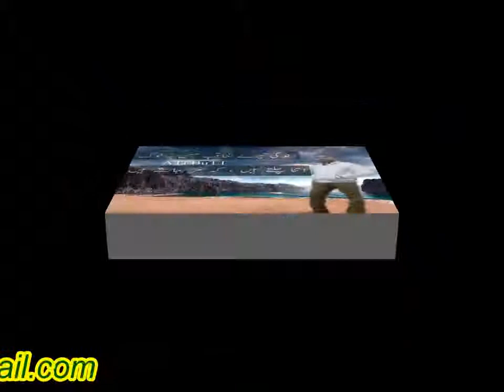kar k bahane asaan rat sari tali naseebo lal